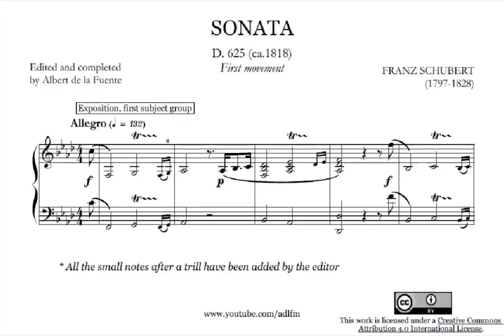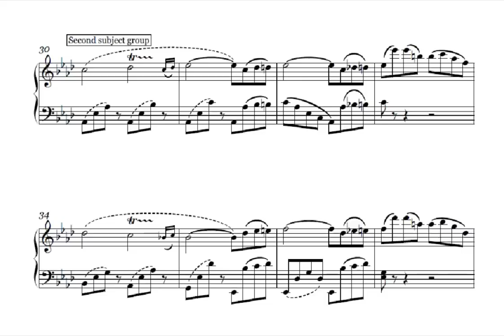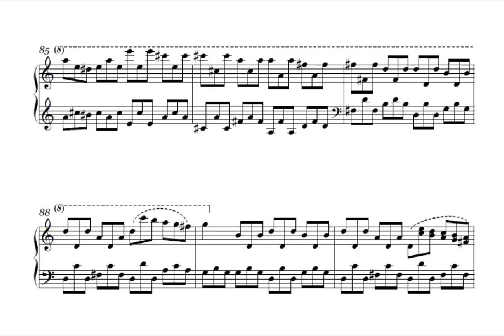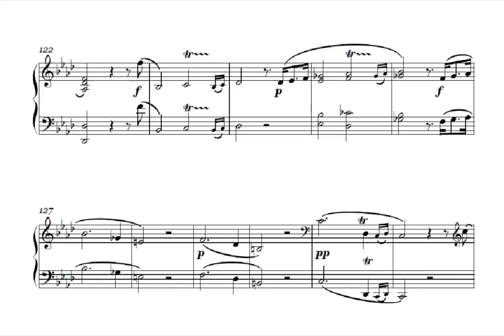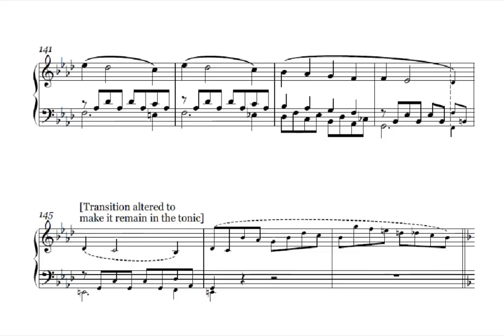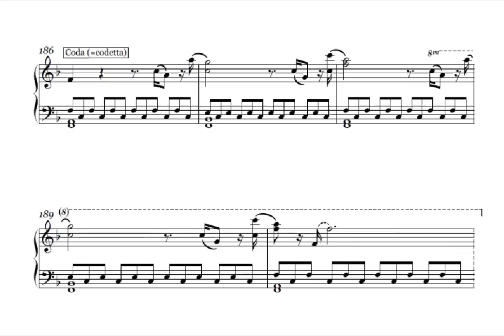Schubert: Unfinished Sonata in F minor, D.625, mvt.1 -- Completed by me [+PDF]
Written around September 1818, when Schubert was 21 years old, this sonata is almost complete. The first movement, in the customary sonata form, just lacks the recapitulation, with the manuscript ending after just the first measure of the first theme.

This feature is not unusual in Schubert's sketches, since it is known for other completed sonatas that Schubert only wrote out the recapitulations in the final draft.

Trying to be conservative, I've modified as few material as possible, and refused to write a full-fledged coda. Observing several of the earlier sonatas, which feature recapitulations literally following the exposition, I think that's just fine, and more than enough to make this hidden gem accessible to anyone.

The score for the unfinished first movement, along with the scherzo and the finale can be found